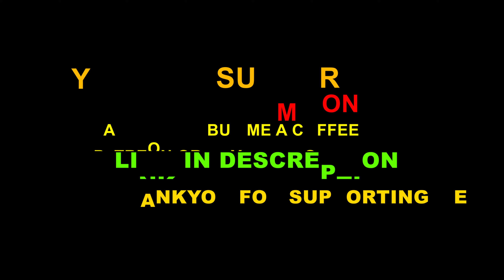Dead City Horror Game In Unreal Engine